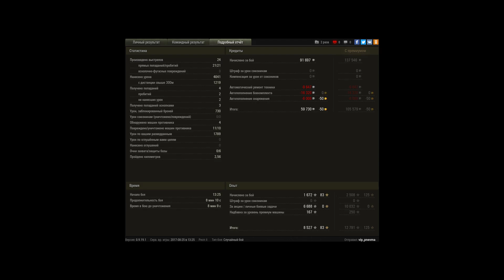Медаль пула на Шведской виктории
Взял пула на новом Шведе.